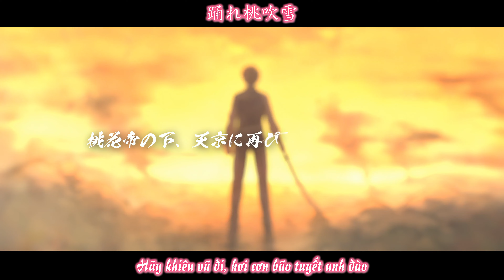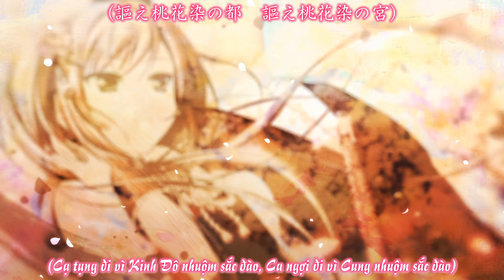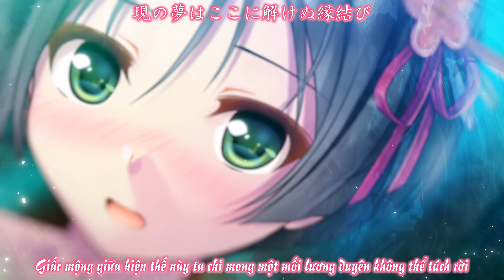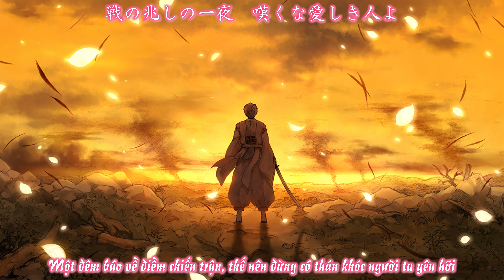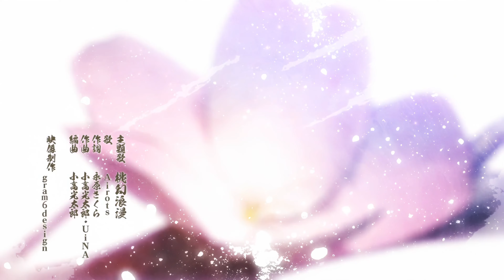[Việt Sub] Game OP「千の刃濤、桃花染の皇姫 -花あかり-」桃幻浪漫/Tougen Roman/Đào Huyễn Lãng Mạn [Airots] [4K 60FPS]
Nhạc Mở Đầu Visual Novel「千の刃濤、桃花染の皇姫 -花あかり-」
Tên Ca Khúc「 桃幻浪漫」- Tougen Roman - Đào Huyễn Lãng Mạn

Trình Diễn: Airots (鈴湯, 中恵 光城, ういにゃす)
Lời Hát: 永原さくら
Sáng Tác: 小高光太郎, UiNA
Biên Khúc: 小高光太郎

[All Copyrights Belong To AUGUST]